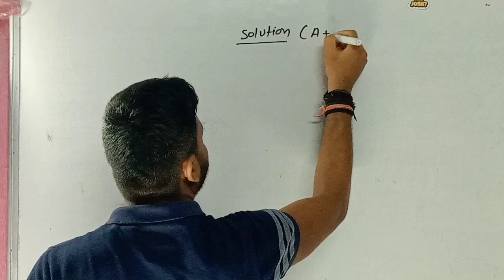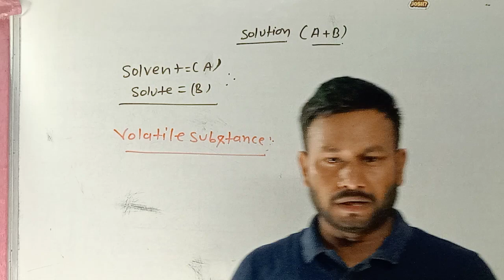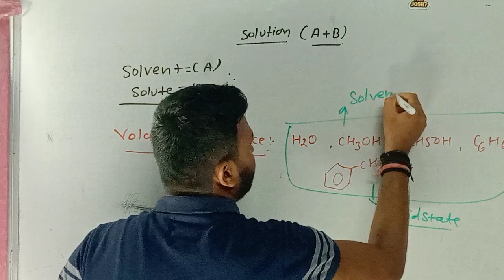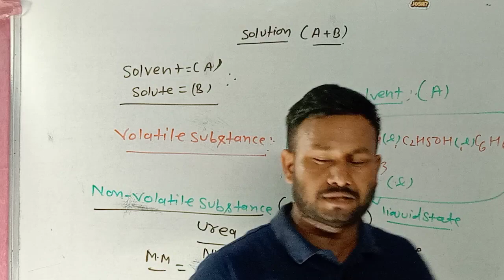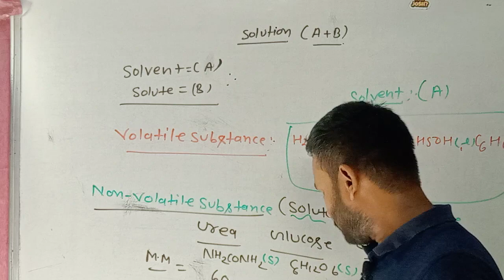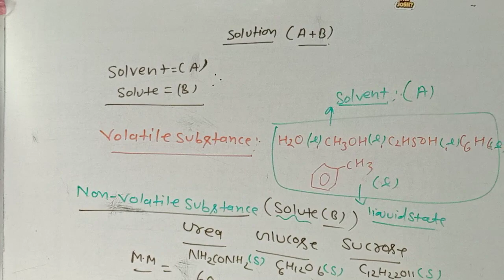Volatileandnon-volatilesubstance volatile nonvoltile solutionofncert neetvnmchemistry vivekanandsir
Identification of group,Period and block#block#group#period/group period block kokasedecidekare#neet